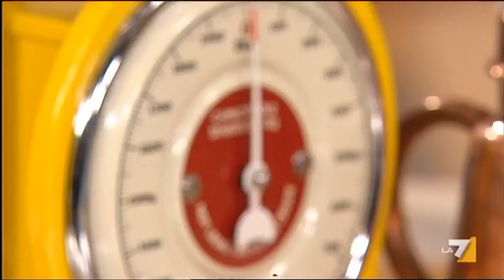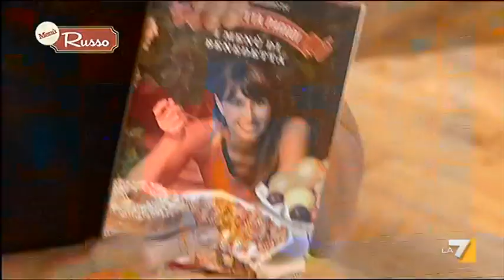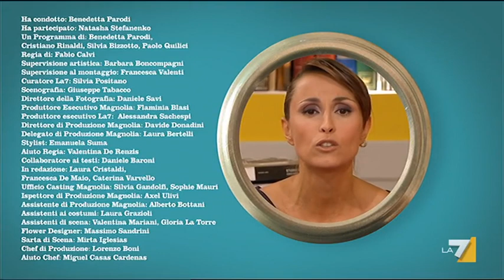I menù di Benedetta 03/10/11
Benedetta Parodi conduce il nuovo programma di cucina. ospite della puntata Natasha Stefanenko.
Nel menù di questa puntata: PORK RIBS E CORN ON THE COB, PIZZA DI SCAROLA, HAMBURGER TUTTO DENTRO, JACKET POTATOES, CROSTATA CON ARANCE E CIOCCOLATO.